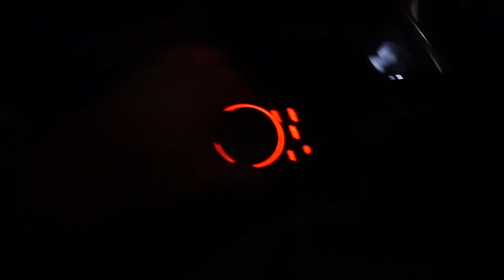WE CUT OUR GRASS AND GOT POISON IVY! Vlog 008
We started the day by going out in the heat and cutting the grass on our front yard. The next day Jason tried to make breakfast and ended up wasting eggs because he doesn't know how to crack them open haha! Then we found out we got poison ivy on our hands!!! We ended the night by surprising my brother in the F80! We went to sonic and drove downtown Charlotte, NC.

A little about us:
We are high school sweethearts that have been dating since we were 15. We have 2 dogs: Fluffy (Toy Poodle) and Cali (Shiba Inu). We moved back to Charlotte, NC in 2020 after owning a shop in Los Angeles for a few years. You never know whats going to happen tomorrow!